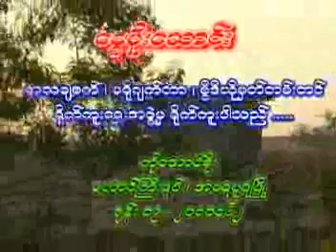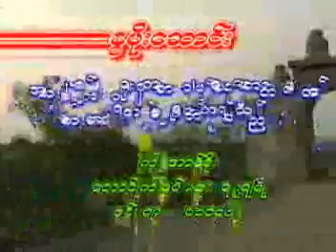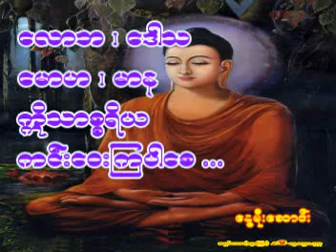04 MyautOoSayadaw DVD08၄။ ကံႏွင့္ဆိုင္ရာ ျမတ္ေဒသနာ မႏ ၱေလး